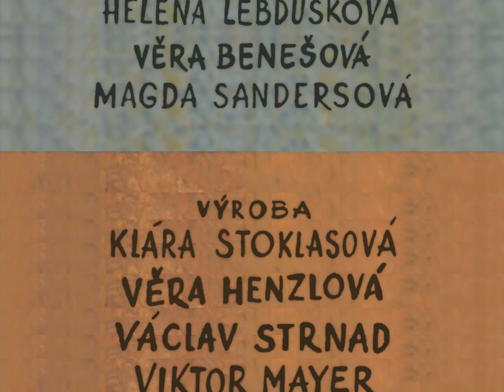...A je to! Pat & Mat full credits 1979-1985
Credits for the entire cast